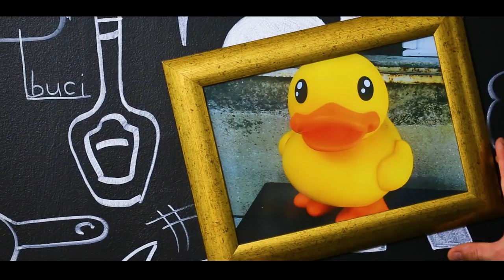Újra itt a Street Kitchen!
A Street Kitchen bázisa az utóbbi 1 évben sem kongott az ürességtől, sőt, épp ellenkezőleg. Épült itt egy új konyha és lett egy komplett szerkesztőségünk, ami reggeltől estig az online portálon és a print magazinunkon ügyködik. Na igen, ez egy olyan munkahely, ahová bármikor benézel mindig épp sül egy torta, készül egy videó vagy ezerrel zajlik egy fotózás, de leginkább ezek egyszerre. És most a Street Kitchen név is visszakerül, ezzel pedig megszületik az ország legmenőbb gasztroportálja! Mostantól elárasztunk titeket receptekkel és persze ömlenek majd a Street Kitchen videók Zével, Janival, Kingával és Nórival. Szóval nézzétek meg az trailer videónkat és szánjatok pár percet a megújult oldalunk kattintgatására, úgyis biztos tök unalmas ma a meló! ;P